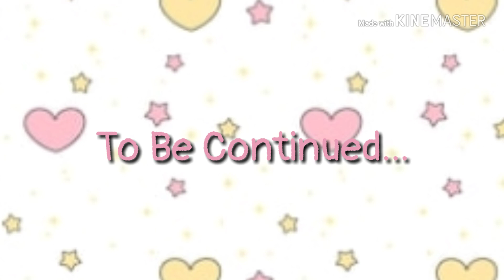Special... | A GachaVerse Series | S1 E1 (READ DESC.)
App used for animation: GachaVerse
App used for video edits: KineMaster
Plz do not mind if my channel name is NO MII It was a mistake and the name I used for the intro is the name I'm going to use in the future so yeah plz don't mind 😅😁